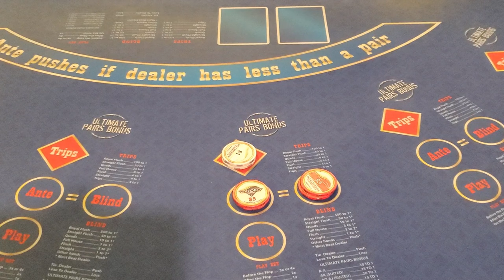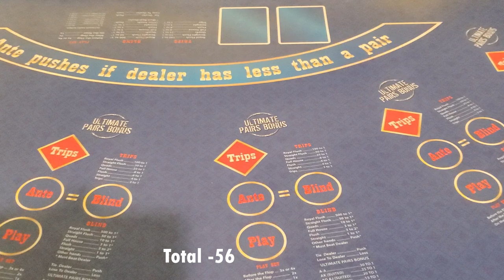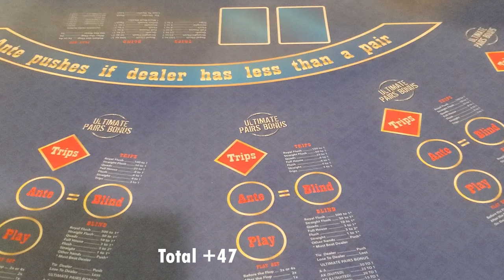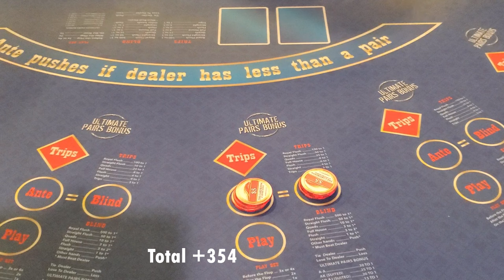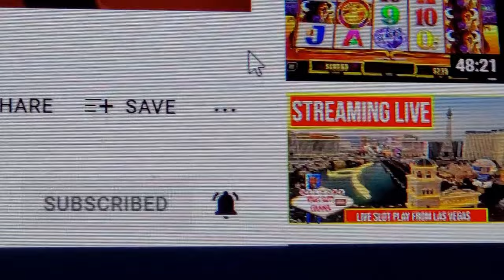Ultimate Texas Holdem From Oxford Downs!!! Quads Again!!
This Awesome Ultimate Texas Holdem winning session was filmed at Oxford Downs Card Room located in Summerfield, Florida.
The Great American Gambler is an unconventional bettor that plays a variety of table games, video poker, and slot machines including  Blackjack, Roulette, Three Card Poker, High Card Flush, Baccarat, Ultimate Texas Holdem, Ultimate X Poker, Spin Video Poker, and Hundred Play Draw Poker! Catch all of the Vegas Action!!
Ultimate Texas Hold ‘Em is the property of Light and Wonder. It is one of the variations of the poker game and is currently widely popular among US casinos. It is one of the most in-demand niche table games in casinos in Las Vegas and many other states.
Initially, Ultimate Texas Hold ‘Em was only available on multi-player electronic machines. However, through the years, its popularity increased and some casinos decided to pick it up and expand it, turning it into a table game